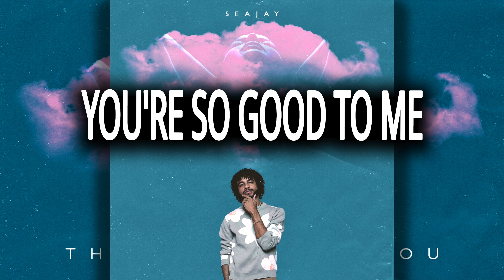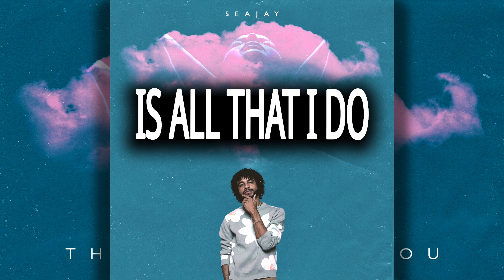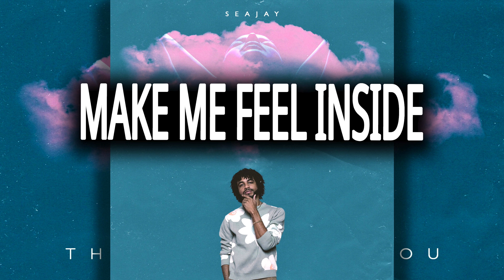SeaJay - Thinkin Bout You [Lyric Video]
!! SeaJay's Social Media Accounts!!